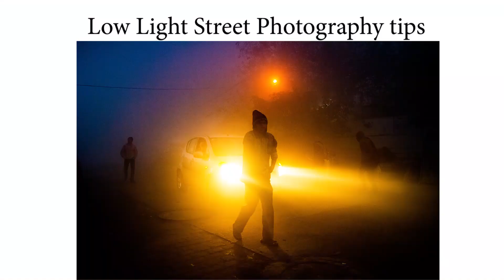5 TIPS FOR LOW LIGHT STREET PHOTOGRAPHY I IN HINDI I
5 TIPS FOR LOW LIGHT STREET PHOTOGRAPHY I IN HINDI I

Description

Sachinphotography9 is a Hindi Photography Channel where you get to watch photography tutorials and lessons in Hindi. By the use of this Hindi Photography YouTube Channel I want to help all the aspiring and enthusiastic photographers and enable them to learn photography in Hindi. He loves sharing his knowledge about photography with fellow aspiring photographers in the form of videos and vlogs.